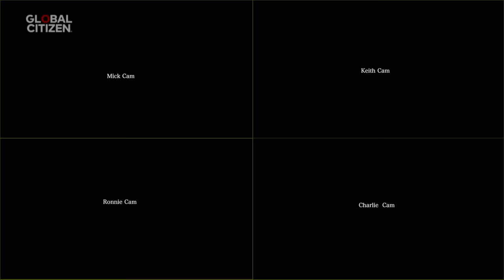The Rolling Stones perform "You Can't Always Get What You Want"| One World: Together At Home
The Rolling Stones perform "You Can't Always Get What You Want" during One World: Together At Home on April 18.